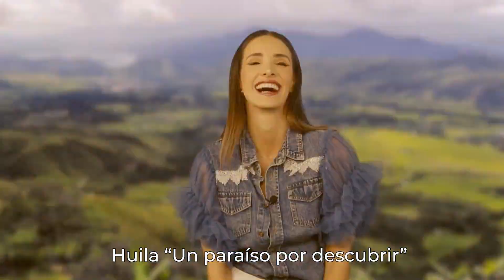COMERCIAL HUILA PARAISO POR DESCUBRIR 2023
Promo Huila en Español
Video realizado por la agencia Pluma Blanca y musicalización y reedición por Guillermo Valencia